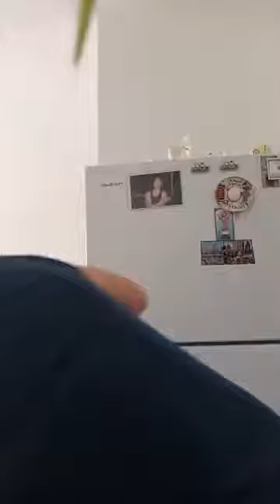TRANSMISIÓN EN VIVO DE BÁRBARO MARTÍNEZ (EL PAPO DE LA MORA (sábado 28 de agosto de 2021)